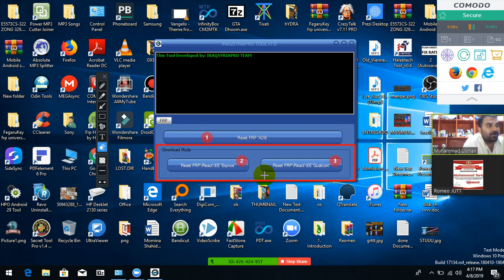Iraq Syria Pro Tool For Android Mobile Phone